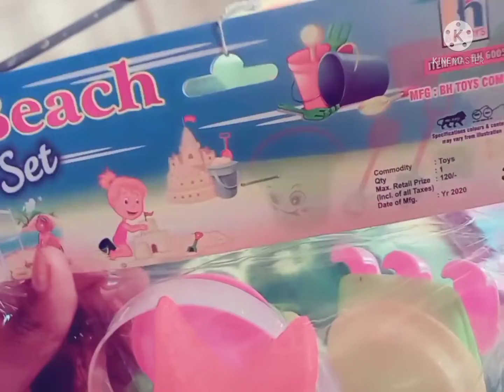My first beach set review Iam so happy and share with you friends 😍😍😍